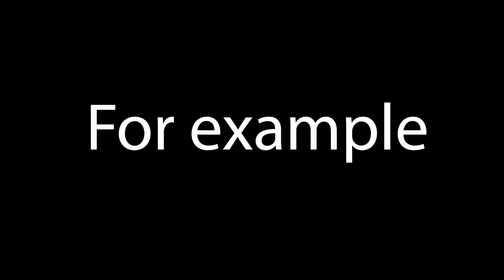WORST People at Thanksgiving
This video goes over commentary of the war that goes on Thanksgiving. Go into detail of the worst types of people to have thanksgiving with. The WORST Types of People at THANKSGIVING